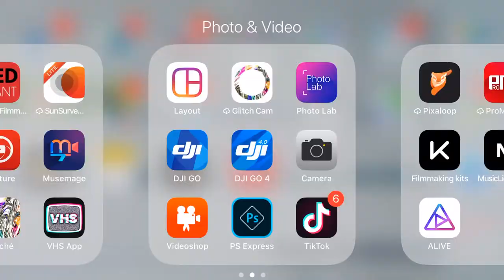BTS Music Video (Never Will) feat. Trent Shell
Tell me what you think of this video I tried doing it more interestingly like. Now as far as this music video goes when Trent uploaded his version
A couple days afterward I edited my own version, you can check that one out on my facebook page. If you could vote in the comments down below it would be very much appreciated. Also this video was literally edited the day before being publishing so sorry if there is parts lacking quality. Editing this wedding video has been increasingly taking up more of my time & other projects.